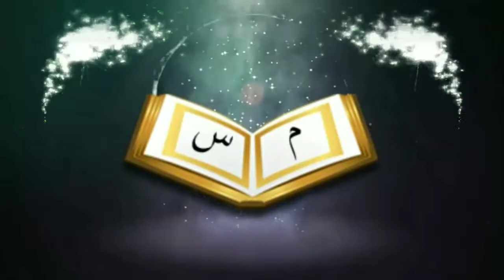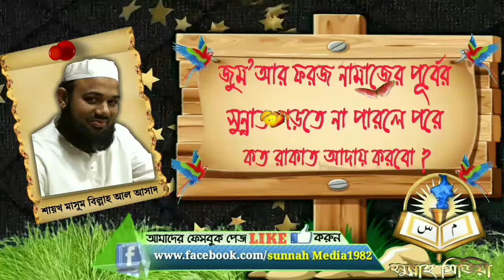জুমআর ফরজ নামাজের পূর্বের সুন্নাত পড়তে না পারলে পরে কত রাকাত আদায় করবোᴴᴰ┇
If you can not read the Sunnat before the Friday prayer, then how many rakaths will be offered

👋 yeamul islam 👋